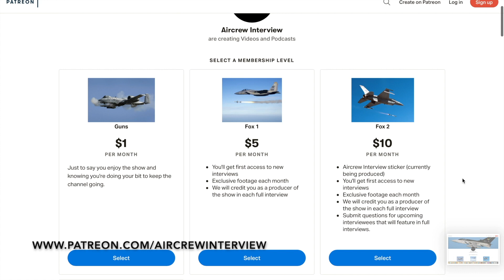F-16 Strengths & Weaknesses | C.W. Lemoine (Clip)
Former F-16 pilot, Mover, talks us through the strengths and weaknesses of the F-16 Viper and also compares it to the Hornet!
This is a clip from part 1 of the interview which is linked below:

Original thumbnail photo by Craig Sluman